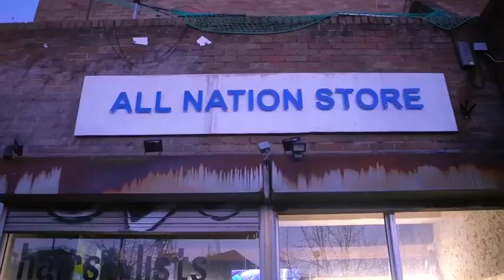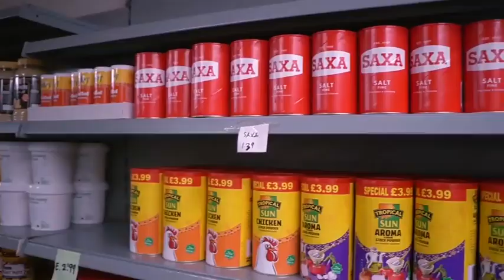LA FORCE RÉGIONALE COLLABORE AVEC KAGAME ??? BA VÉRITÉS EBIMI